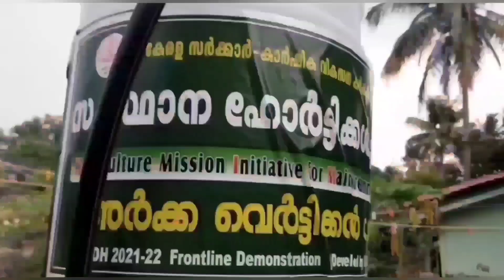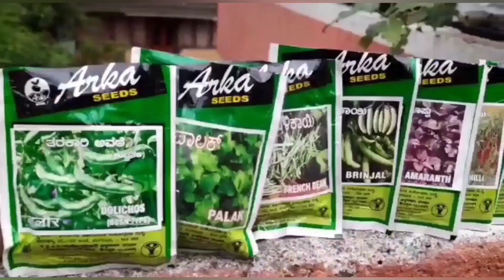ARKA VERTICAL GARDEN for Vegetable's from State Horticulture Mission (SHM) - Kerala - India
Another addition into our Roof Top Vegetable Garden on the Terrace of my house

State Horticulture Mission - Kerala - India is commonly called as SHM - Kerala - India

SHM - Kerala's "ARKA VERTICAL GARDEN STRUCTURE " for Vegetable's is designed by ICAR(Indian Institute Of Horticulture Research) based in Bangalore India.

The ARKA VERTICAL GARDEN STRUCTURE (Soil Less Medium) aids in attaining self sufficiency in the production of safe to eat vegetables ensuring food and nutritional security. A family can grow its choice of safe to eat vegetables. The structure is cost effective and utilizes water effectively.

The main component of the ARKA VERTICAL GARDEN is a base frame of one square meter area, main central support anchored to the base frame and supports for Pot's,  fabricated suitably to hold 16 Pot's of different sizes and shapes and fitted at 4 different height levels.

A plastic container of 25 Litter capacity is mounted at the top of tge structure for water storage and with drip laterals, micro tubes and drippers to irrigate the plant.

SHM - Kerala - India also provides Seeds, Materials for plant nutritional management and Plant protection materials along with ARKA VERTICAL GARDEN.